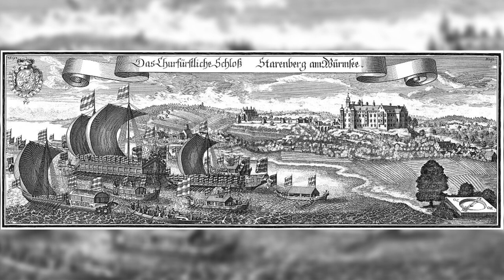Ferdinand Maria of Bavaria: Recovery from War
While his father had led Bavaria into The Thirty Years' War, Ferdinand Maria would make sure that this was followed by thirty years of peace. He carefully balanced his relations between the Habsburgs and the French, giving him and his country time to recover from the previous conflict. Thanks to Ferdinand's skillful development of the economy, the country soon grew quite wealthy, allowing him to spend the excess money on great art and building projects. In this respect, he was greatly helped by his wife, Henriette Adelaide, who brought with her the Italian Baroque from her native Savoy.

“Sarabande for the King's Bedtime - Jean-Baptiste Lully”
by “Ernst's Early Music”

“Concerto Grosso Op. 6 No. 4 in D Major: Adagio-Vivace - Arcangelo Corelli”
by “Point Classics”

“Le Bourgeois-Gentilhomme - Ballet #4 - Jean-Baptiste Lully”
by “MidwestYoungArtists Conservatory”

“Violin Concerto in E-Flat Major, RV 256 "Il Ritiro": I. Allegro Assai - Antonio Vivaldi”
by “Point Classics”

“Concerto Grosso Op. 6 No. 9 in F Major: Adagio - Arcangelo Corelli”
by “Point Classics”